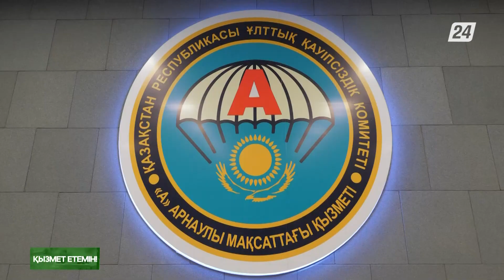«А» қызметінің жауынгерлері | Қызмет етемін!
Бұл жауынгерлердің атын атап, түсін түстеп, орналасқан жерін көрсетуге болмайды. Барлығы құпия. Артылған жауапкершілік үлкен. Бұл жігіттер қарулы қылмыскерлермен күресіп, сіз бен біздің қауіпсіздігімізді қамтамасыз етеді. Бұл сарбаздар ҰҚК «А» қызметі. Бүгінгі шығарылымда «А» қызметінің жауынгерлері жайлы айтатын боламыз.